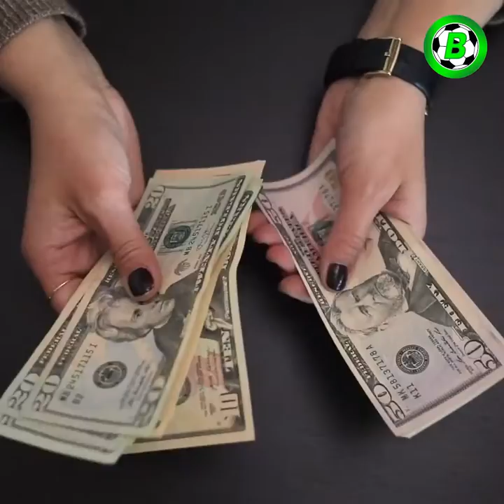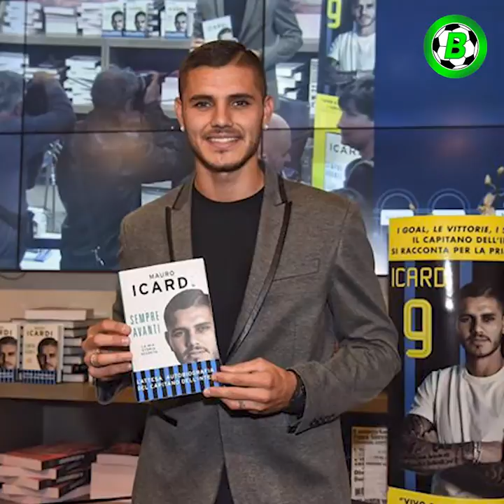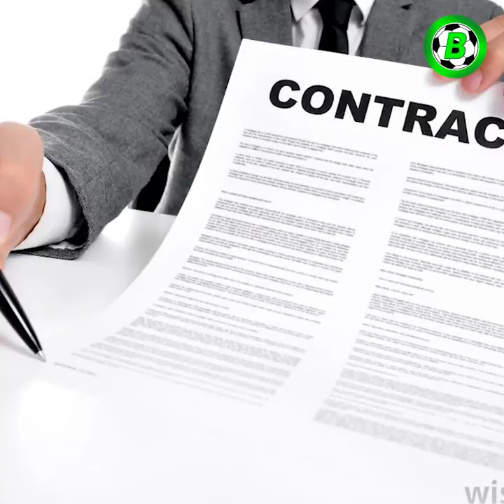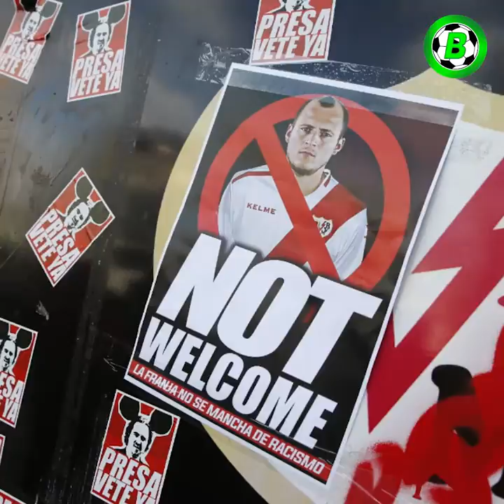Fans Attacked Their Own Players utube